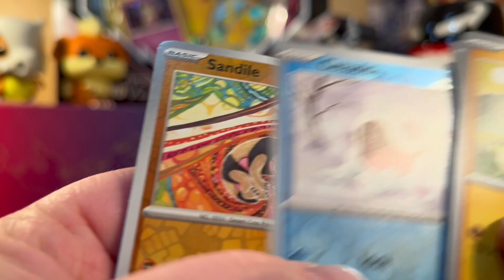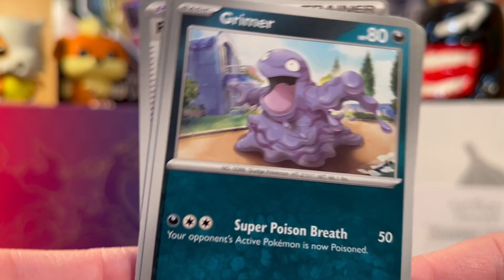Art Challenge - Rip and Draw - Opened a pack of Scarlet & Violet and drew a Grimer!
Now for something a lil silly. I opened another pack of Scarlet & Violet and found a Grimer, so I drew them to continue my Rip and Draw Art Challenge.